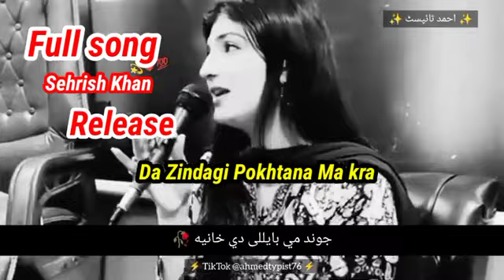da zindagy pohtana ma kra